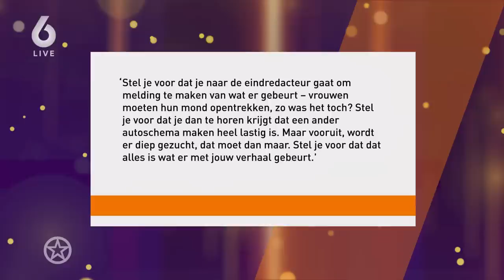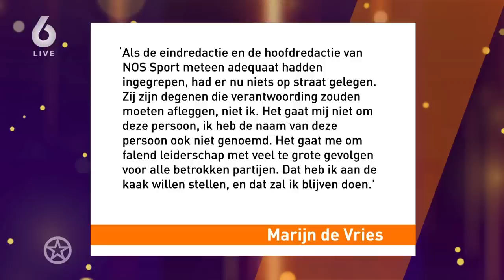Gemengde reacties op TV-interview Tom Egbers| SHOWNIEUWS